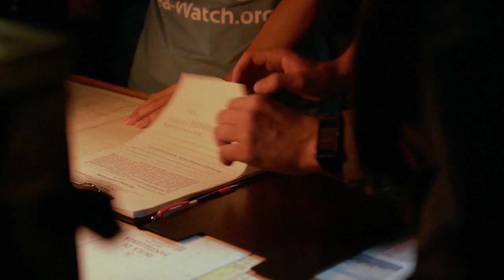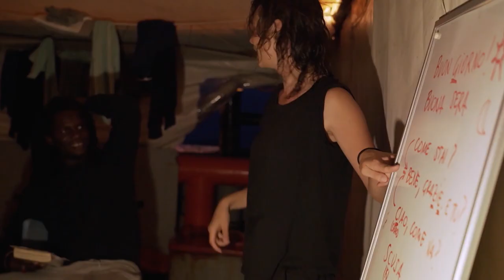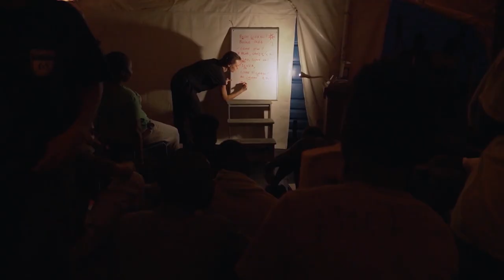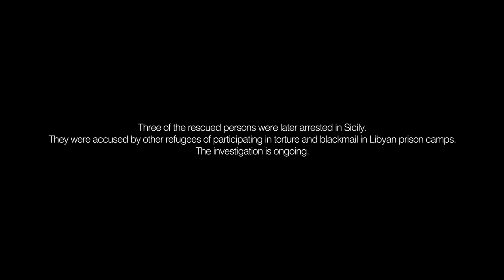The dramatic story behind the rescue ship "Sea-Watch 3"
This film documents a dramatic piece of contemporary history. It is an honest protocol of a rescue mission that made captain Carola Rackete involuntarily famous for defying Matteo Salvini and thus questioning the entire course of European migration politics. Two filmmakers now show what happened on board the "Sea-Watch 3". They filmed when the crew rescued 53 people off a rubber boat, they filmed when Italian police stepped on board in the middle of the night and - most importantly - they listened to the refugees when they told them what they had escaped from: the gruesome horrors of Libya.